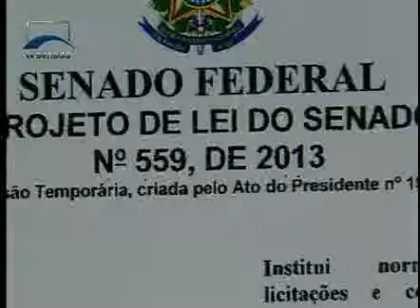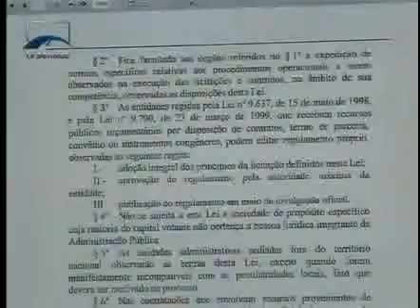Jornalismo - CCJ analisa proposta de modernização da Lei de Licitações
Está na pauta da Comissão de Constituição e Justiça o projeto de lei que simplifica as regras para licitações e contratos públicos previstas na Lei de Licitações (Lei 8.666/1993).